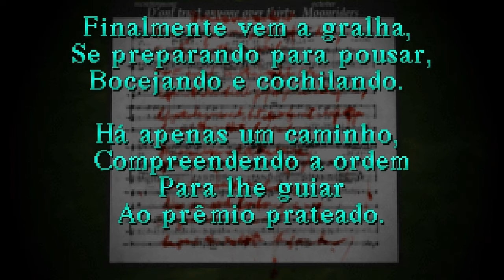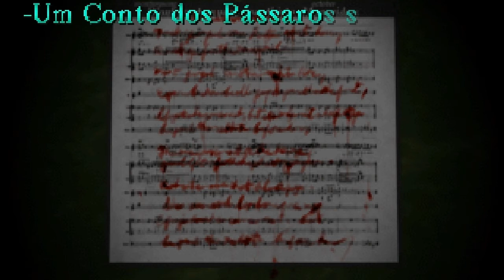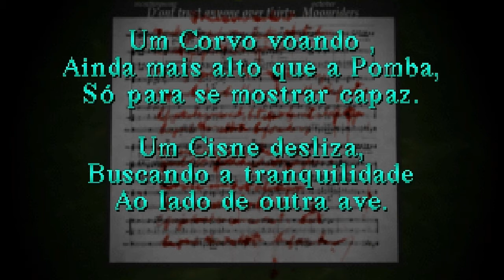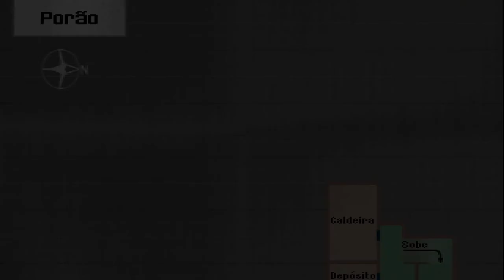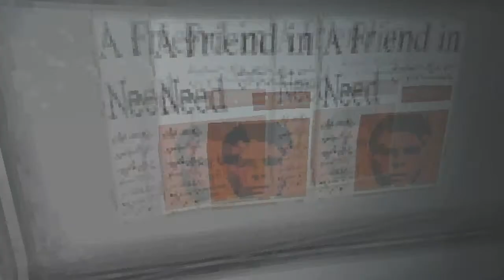Silent Hill #5 - E o piano do mal (Parte 2)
Quinta parte da série de Silent Hill do canal!